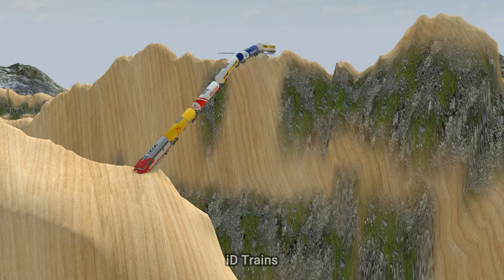TRAINS AMBANI Climb the Mountain Through the valley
video by:
3d train studio-wondershare filmora